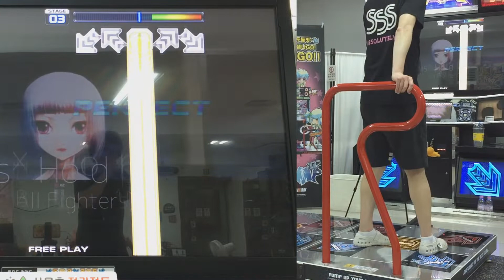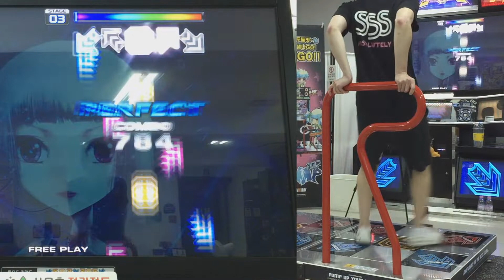펌프 잇 업 20주년, XX, 저스트 홀드 온 (Just Hold On), S21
아쉽네 ㅋㅋㅋㅋㅋㅋ 열심히 했는데